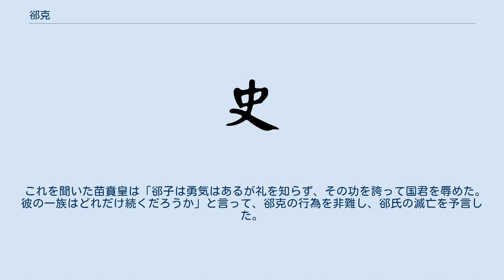郤克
郤 克（げき こく）は、中国春秋時代の晋の政治家、将軍。
 郤缺の死後、その後を継いだ郤克は、本来ならば第六位の下軍の佐として晋卿入りする所だったが、景公の特別の引き立てで、第四位の上軍の佐に抜擢され、上軍の将の士会の補佐を勤める事になった。
 この直後の紀元前597年、荘王率いる楚軍が鄭に攻め込んで来た事から、邲の戦いが勃発した。
 士会は楚軍の勢いから、撤退を主張したが、中軍の佐の先縠がこれを無視して戦闘準備に入ると、郤克は司馬の韓厥に先縠の処罰を求めたが、韓厥に無視される。
 その後、士会が戦闘回避を取りまとめるが、郤克は、楚への使者の魏錡と趙旃が和睦を破壊する為に出向いた事を察知し、士会に防備を勧める。
 この後の戦闘で、中軍と下軍が崩壊する中、士会と郤克の上軍は万全の防御体制を敷いていたため、被害を出さずに退却することができた。
 後に士会が正卿となった時に、郤克も次卿・中軍の佐に昇格して、士会の治世を支えた。
 紀元前592年の春に郤克は、斉に断道（山西省）で行われる諸侯会議への参加を求めるために外交の使者として赴いたが、斉（頃公）とその母の蕭同叔子に自分の怪異な風貌を笑われるという大恥辱を受けてしまう。
呵怒りに震える郤克は、その帰路に河伯（黄河の神）に復讐を誓い、晋に帰ると景公や士会に斉の討伐を願い出る。
だが許されなかったので、郤氏単独で斉に攻め込もうとしたが、その怒りの凄まじさを見た士会から、断道の会盟後の同年8月に正卿・中軍の将の職を譲られたので、怒りを抑えて国政に打ち込むことにした。
 この後郤克は、紀元前589年に同盟国の魯と衛が斉に攻め込まれて晋に救援要請をしてきたのを受けて、晋軍を率いて斉へと攻め込んだ（鞍の戦い、若しくは華不注山の戦い）。
この戦いにおいて、郤克も一時は死を覚悟するほどの重傷を負ったが、それをも省みずに晋軍を鼓舞したため、遂に晋軍は斉軍を完膚なきまでに打ち破った。
 郤克はその後の和平交渉にて、斉の使者の国佐に対し、蕭同叔子を人質によこす事と、晋軍が再び斉に攻め入りやすくするために田畑の畝を東西方向に揃えるように要求するが、同席していた魯将の季孫行父の説得で、ようやく和議を受け入れた。
 鞍の戦いの後の紀元前587年に、頃公が景公に挨拶に来た時、郤克が間に入って「斉公がお出ましになったのは、先年の私に対する無礼をお詫び下さるためであるので、わが君ではなく私が応対しましょう」と言って、頃公を「殞名の礼」という国君を捕虜にした時の礼で対応して辱しめた。
 これを聞いた苗賁皇は「郤子は勇気はあるが礼を知らず、その功を誇って国君を辱めた。彼の一族はどれだけ続くだろうか」と言って、郤克の行為を非難し、郤氏の滅亡を予言した。
 この直後に死去。
死後、「献」を諡され、郤献子と呼ばれる。